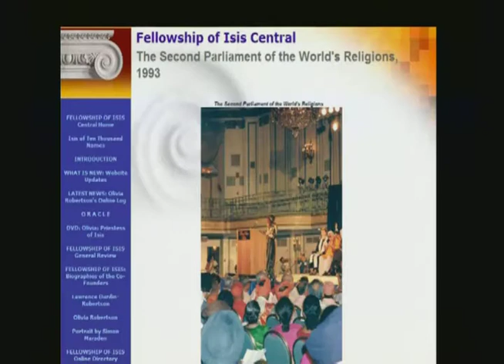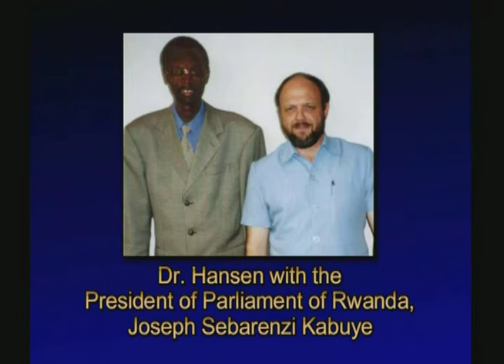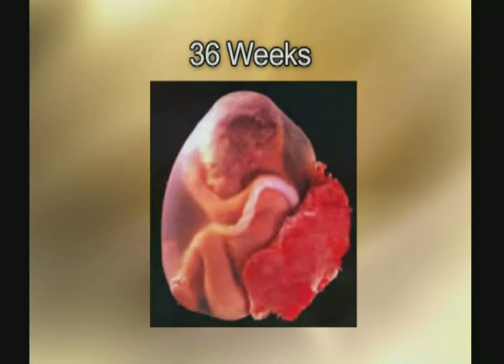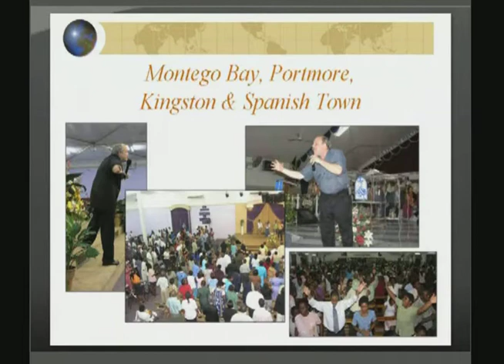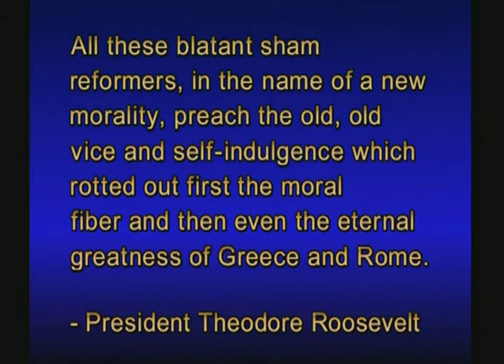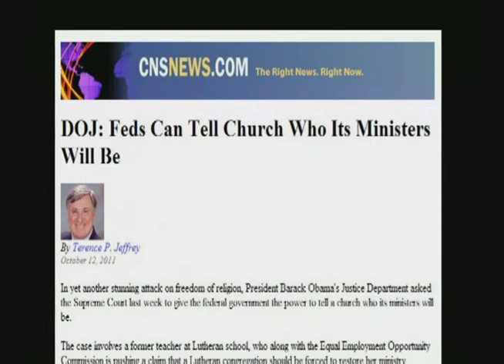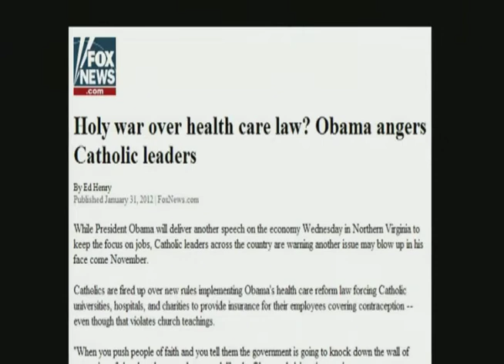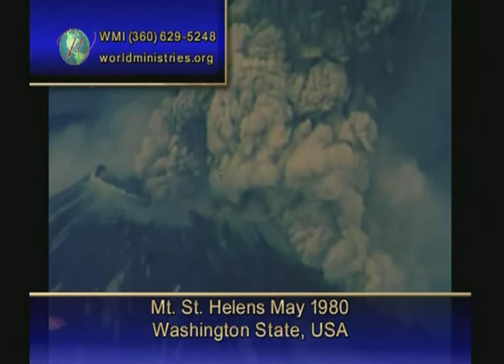Jonathan Hansen KEIDAR DORON Part 3